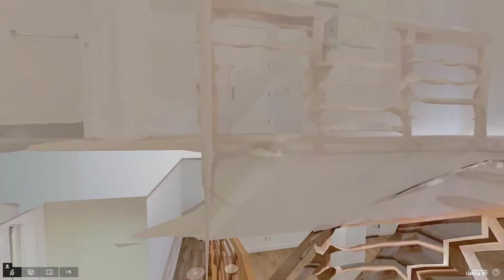335 Carroll Street, Brooklyn, NY